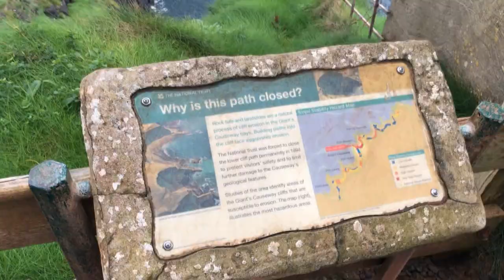BELFAST VLOG | İNANILMAZ DOĞAL YAPILAR ‘’DEVLER KALDIRIMI’’ VE ‘DARK HEDGES’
Kuzey İrlanda, Belfast ile gezimize devam ediyoruz. Bu şehir bizim 7. gezdiğimiz şehir. ‘Giants Causeway’ yani Devler Kaldırımı çok ilginç doğal bir coğrafi yapı oluşturmuş. Korona’dan sonra umarım gitmek nasip olur herkese. Ayrıca filmlere konu olan harika bir patikayı gezdik. Adı ‘Dark Hedges’ diye geçiyor merak ederseniz araştırabilirsiniz. Game of thrones çekiminde kullanılan bir set olmuş ayrıca.

Umarım bu video sizler için faydalı olmuştur :)